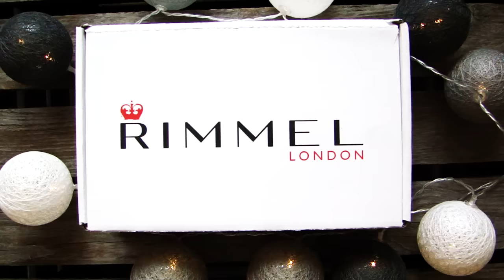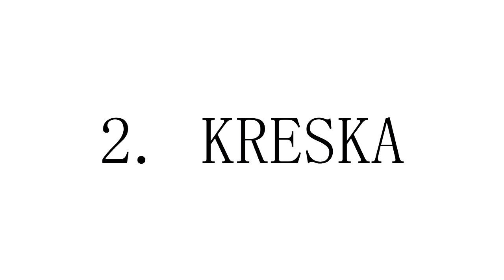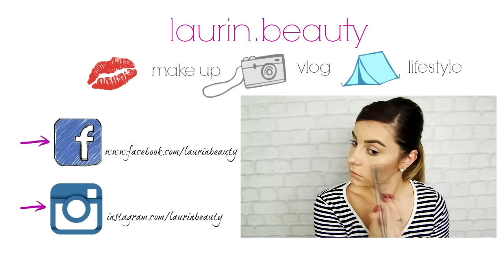3 TRIKI ► JAK ZAMIENIĆ MAKIJAŻ DZIENNY W WIECZOROWY ? KONKURS RIMMEL // LAURIN.BEAUTY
Hej !
tym razem to ja biorę udział w konkursie Rimmel :)
Koniecznie zostawcie mi łapkę w górę, żebym mogła wygrać super lampę Ring która pozwoli mi ulepszyć jakość moich filmów!

LISTA UŻYTYCH PRODUKTÓW:
TWARZ:
► podkład Milani 2in1 01 Creamy Vanilla
► róż z paletki do konturowania Wibo 3 steps to perfect face
►rozświetlacz z paletki do konturowania Wibo 3 steps to perfect face
BRWI:
►paletka cieni do brwi Rimmel Brow This Way kolor:002 Medium Brown
► żel do brwi Rimmel Brow This Way kolor: 004 clear
OCZY:
► paleta cieni do powiek Rimmel Magnif'Eyes kolor 003 Grunge Glamour
► tusz do rzęs Rimmel Wonder'full mascara z olejkiem arganowym
USTA:
► pomadka Rimmel The Only 1 kolor:  200 It's a Keeper
► pomadka Rimmel The Only 1 kolor:  500 Revolution Red

PĘDZLE i AKCESORIA:
✔ gąbka do nakładania podkładu Beauty Blender
✔ puchaty pędzel do pudru Sunshade Minerals
✔ pędzel do konturowaia Sunshade Minerals
✔ pędzel do rozświetlacza Real Techniques Setting Brush
✔ pędzel do blendowania cieni Zoeva nr 221
✔ pędzel do nakładania cieni Zoeva ne 234
✔ pędzel do rozcierania cieni Sunshade Minerals - brak nazwy i numeru
♫ MUZYKA ♫
♪ PODKŁAD MUZYCZNY - Alex Arcoleo
♪ OUTRO - Martin Felix Kaczmarski - All I Want Is You
CO MAM NA SOBIE?
►koszula - Avanti
►paznokcie - lakier hybrydowy Semilac kolor: Classic Wine
► rzęsy - Ardell model: Wispies Black
► zegarek - VENEZIA

... opis przeczytany? Czyli jesteś wyjątkiem w "jutubosferze":) zostaw sekretny komentarz " GET THE LONDON LOOK  :) "

*film powstał w ramach konkursu prowadzonego przez markę RIMMEL. Film nie jest sponsorowany, wszystkie wyrażone w nim opinie są moimi własnymi.